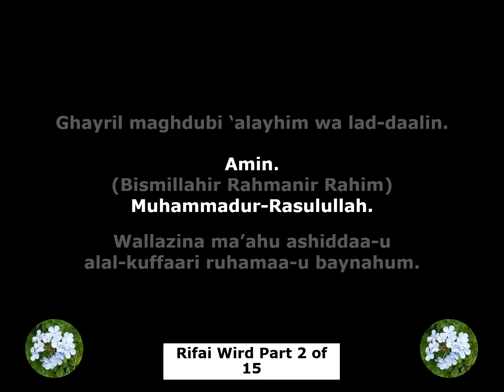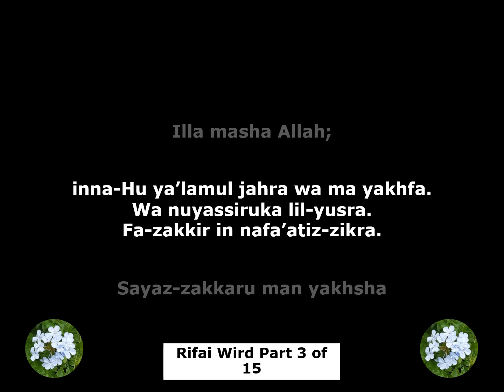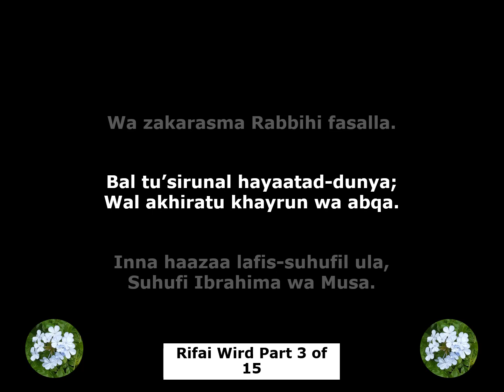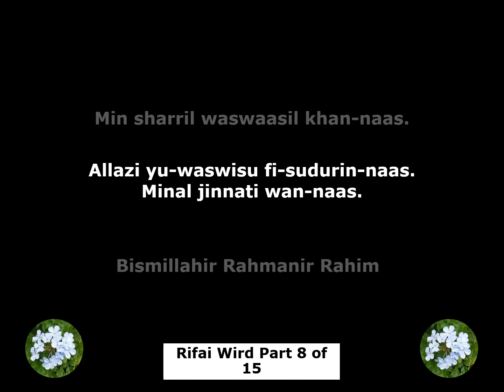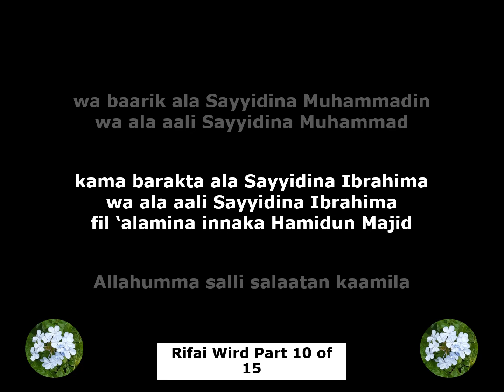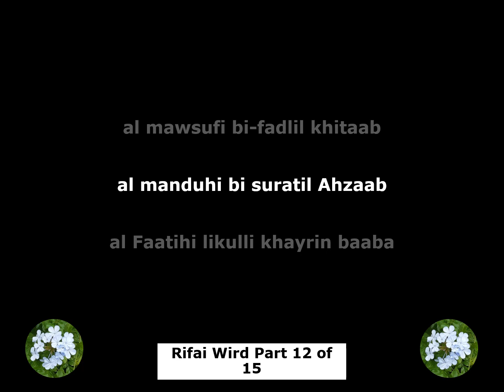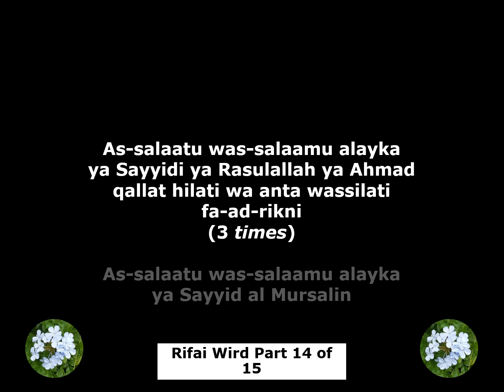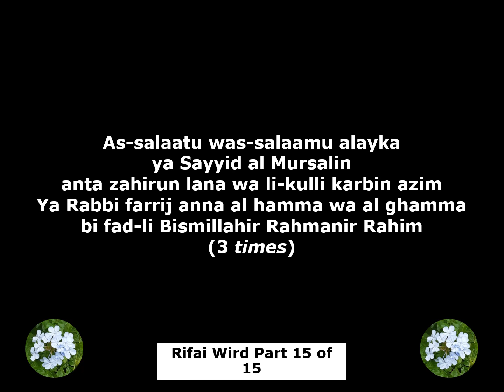Rifai Wird by Shaykh Muhyiddin Ansari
Ansari Qadiri Rifai Tariqa

Rifai Wird
Recited by
Shaykh Muhyiddin Ansari and his team

Composed by
Shaykh Ahmed er Rifai

May Allah be well pleased with them

The Rifai Wird is typically sung at the beginning of the Rifai zikr ceremony. As befitting the origins of the AQRT,  it is in Ottoman Arabic.

"Allah is the Nur [Light; Energy] of the universes and of the earth… (This Nur is found) in houses to which Allah has given permission for exaltation, and for doing the zikr [repeated remembrance with contemplation] of His name through tasbih [repeated glorification] of Him, morning and evening. (Al Nur:35-36)

- The Quran
Daily Reading for All Humanity
Chronological Edition

Es-Seyyid Es-Shaykh Taner Vargonen el Ansari

Love, Peace and Togetherness in Goodness
Ya Wadud Ya Salaam Ya Jami Ya Nafi